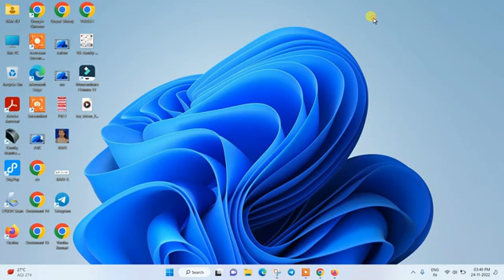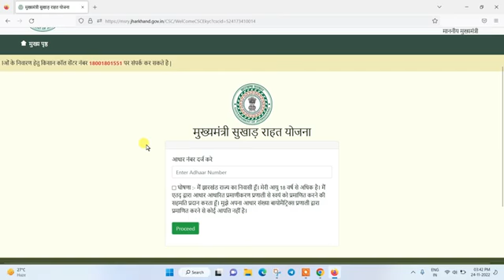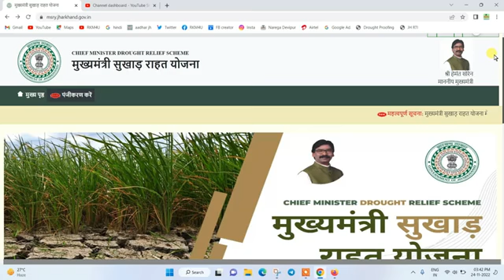Rahat yojna payment । sukhad yojna me kitna payment milega । सुखाड़ योजना में कितना पेमेंट मिलेगा